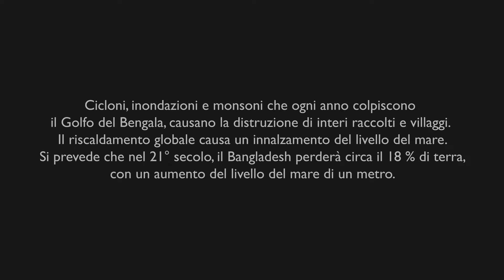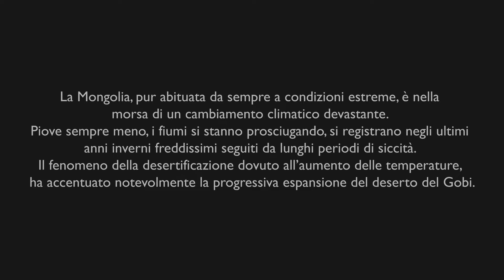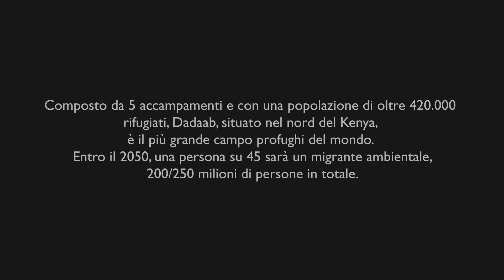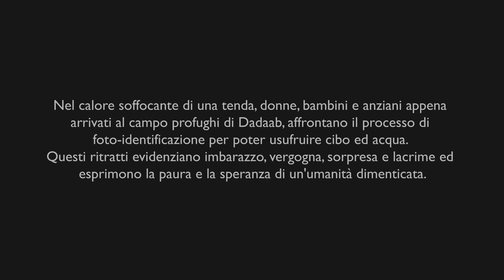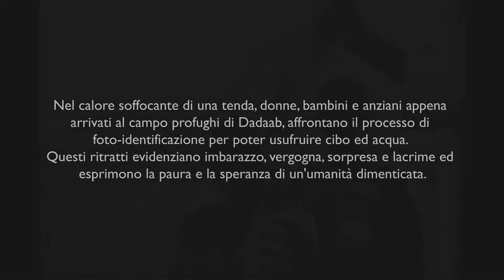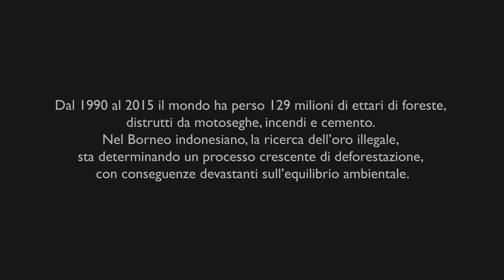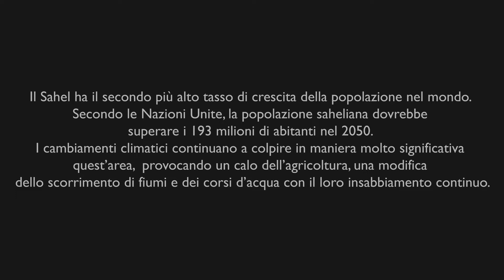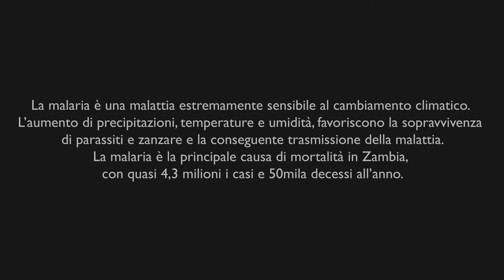Child survival in a changing climate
Il progetto è sostenuto interamente dalla Fondazione Nando e Elsa Peretti e promosso da Witness Image.
Foto di Luca Catalano Gonzaga.

Video di Made in Tomorrow.